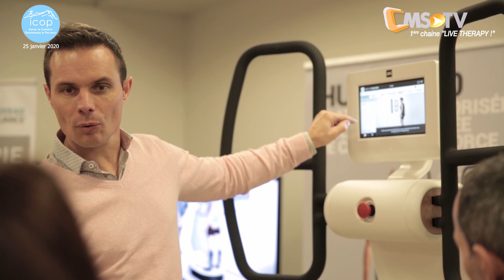4ème Journée Médecine et Chirurgie - ICOP | 25/01/2020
Revivez les moments forts de la 4ème Journée Médico-Chirurgicale ICOP à Aix-en-Provence le 25 janvier 2020 !

✔️ Envie de participer GRATUITEMENT à une soirée CMS-TV en présence d'experts de la physiothérapie ? ✔️
Ne manquez pas les prochaines soirées près de chez vous !

Evènement couvert par Clinic Médico Sport, une organisation PMA.